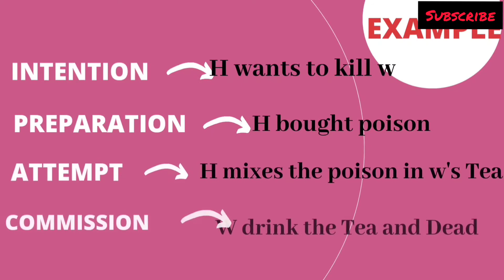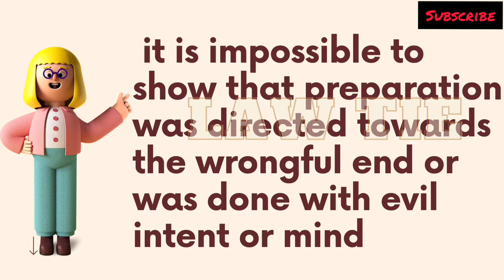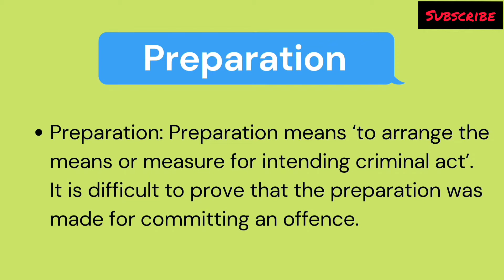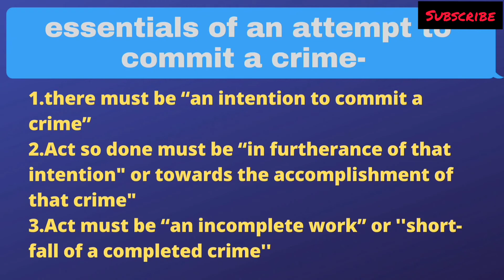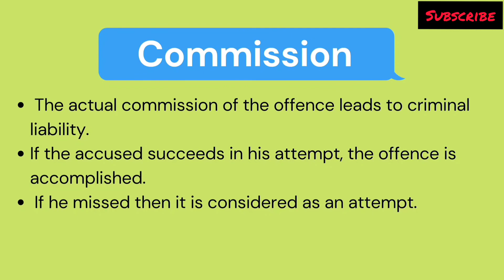Stages of crime | IPC | easy explanation with examples.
Stages of crime.
Intention
Preparation
Attempt
Commission
easy explanation with examples